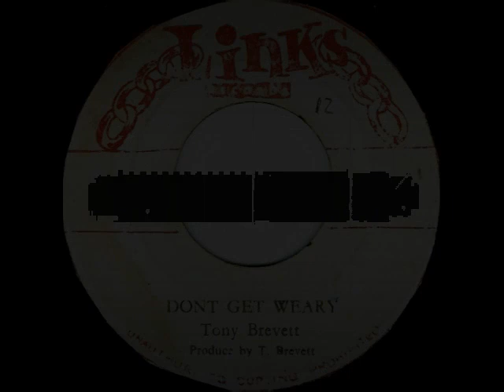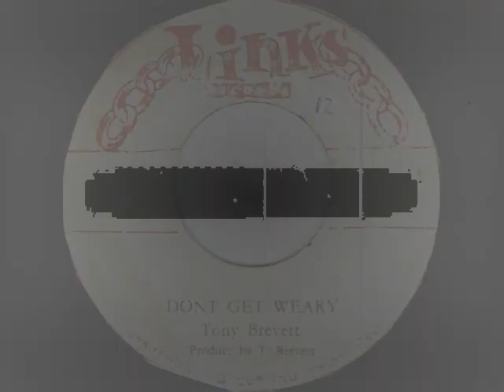Tony Brevett - Don't Get Weary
Tony Brevett - Don't Get Weary (1971)
7-inch
label Links